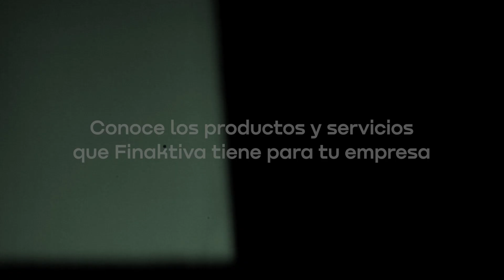📢 Productos y servicios para EMPRESAS de todos los tamaños - FINAKTIVA 🟢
En la plataforma TODO EN UNO para empresas, encuentras soluciones financieras que se adaptan a las necesidades de cada compañía independientemente de su tamaño.

📊 Finánciate, adelanta facturas por cobrar, gestiona el pago a tus proveedores, participa de entrenamiento y accede a espacios de networking empresarial, todo desde un sólo lugar 💻

🚀Creemos en las empresas que ven el futuro como una gran oportunidad para hacer historia.